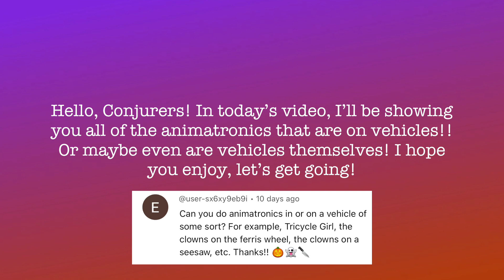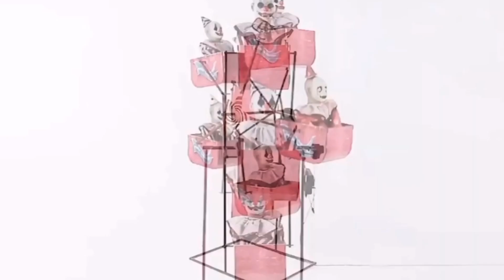All Vehicle Animatronics | Conjure Maven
Hello, Conjurers! In today’s video I am showing you animatronics that are on vehicles or are simply vehicles themselves! I had to sneak in some non Spirit exclusives to fill the void, imagine how cool some huge animatronics could be regarding vehicles? Imagine a lifesize creature riding a bike, or maybe even something like an ice cream truck or haunted police car, it would definitely be pricy but SO worth it!! Then we could have some ways to fill our haunts with some huge props!! Maybe even a firetruck, or an ambulance.. Hehe, I’ll stop now!

Coming tomorrow: Haunted Objects!!

Comment a 🛻 emoji if you read all the way down to here, if so, that means quite a lot to this lil’ old witch, so thank you!! I hope you have a wonderfully spooky day today, and don’t forget that you are fangtastic the way you are! 🖤